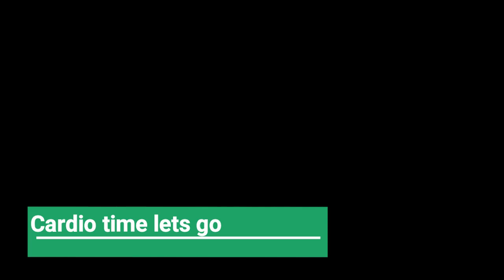Bench Squat Cardio Gym Vlog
In this video I chit chat while walking to the gym. I provide footage of my bench press, front squats, and my cardio. In my cardio I also include shadow boxing.